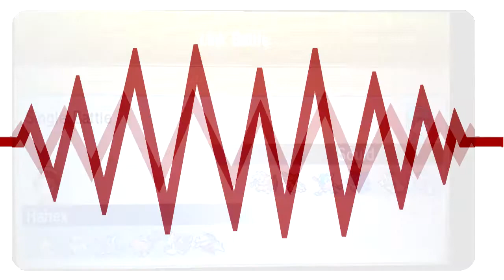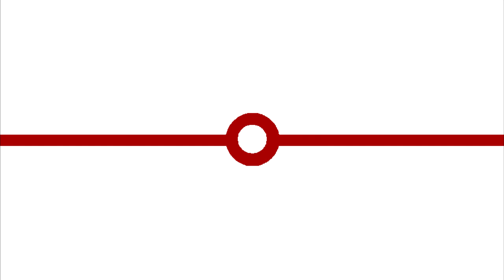Pokemon ORAS WiFi Battle #1 - Vs. Squidprints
Hey hey hey! My first ORAS battle on the youtube channel! Hope everyone's having a wonderful Christmas.

My opponent today is, as you can probably already tell, Squidprints. He's a fellow youtuber, and it would be cool if you could check out his channel

Wanna battle/trade? My friend code is: 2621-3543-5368